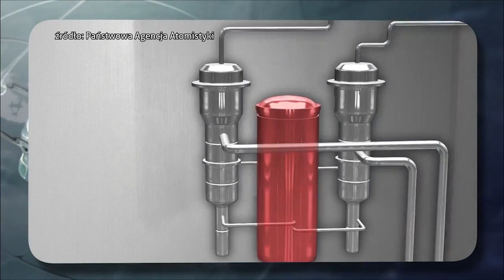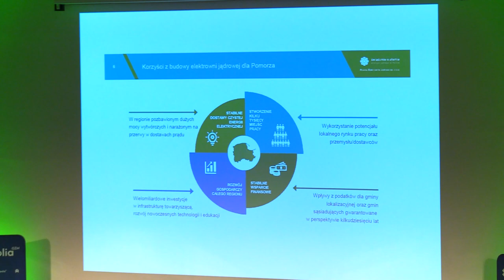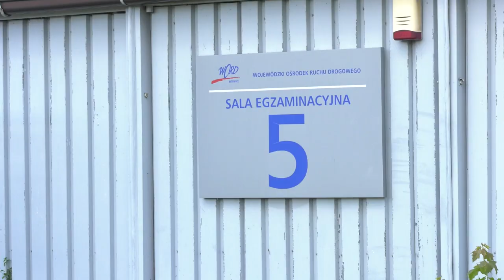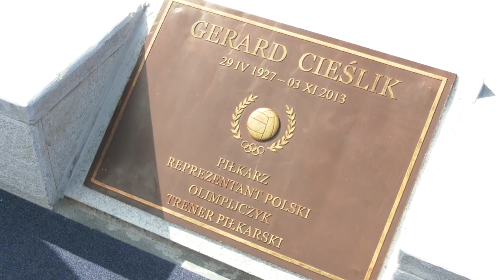TVS SILESIA FLESZ 13.09.2022